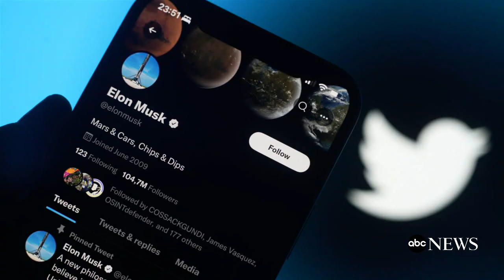Twitter removes blue checkmarks from legacy verified accounts